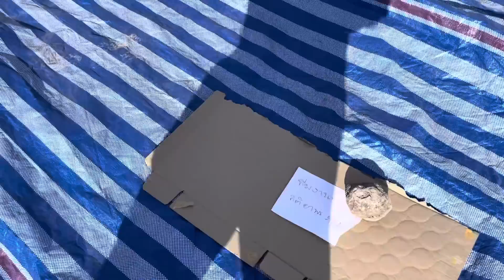มาถึงหน้าเวทีที่ภูเขียว เห็นผู้จัดเตรียมความพร้อม เพื่อเอฟซีอุ๋งอิ๋ง ยังไม่ได้นอนตั้งแต่เมื่อคืน